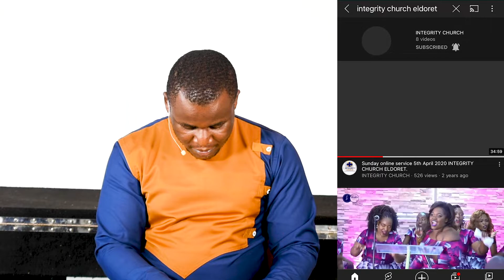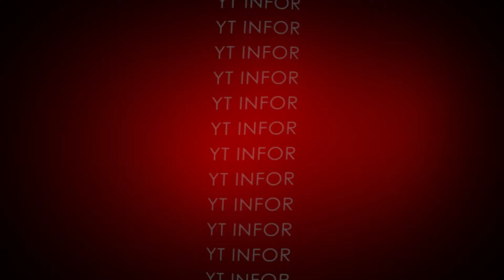INTEGRITY CHURCH OFFICIAL YOUTUBE PAGE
Halo Family...

                                     WE VALUE YOU.